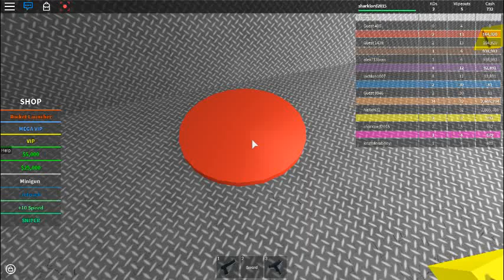FREE STEAM GAMES!!!!!!!!!!!!